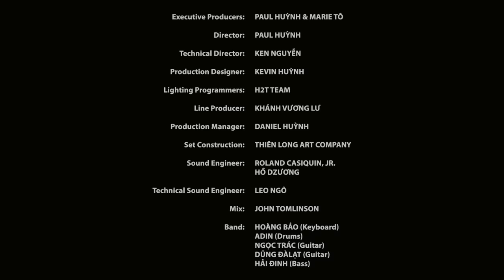Music Box #30 | Phi Nhung & Quang Lê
1. Phải Lòng Con Gái Bến Tre (Phan Ni Tấn, thơ: Luân Hoán) Phi Nhung & Quang Lê 4:03
2. Sương Trắng Miền Quê Ngoại (Đinh Miên Vũ) Quang Lê 16:41
3. Chiều Qua Phà Hậu Giang (Trịnh Lâm Ngân) Phi Nhung 30:50
4. Tâm Sự Người Hát Bài Quê Hương (Nhật Ngân) Quang Lê 36:30
5. Thị Trấn Mù Sương (Thanh Sơn) Phi Nhung 46:08
6. Giọt Lệ Đài Trang (Châu Kỳ) Quang Lê 58:14
7. Phận Đời Con Gái (Phạm Hải Đăng) Phi Nhung 1:10:46

Special Thanks - Chương trình do NAM SAO MEDIA đồng hành và
tài trợ thiết bị Âm Thanh & Ánh Sáng

Executive Producers: PAUL HUỲNH & MARIE TÔ
Director: PAUL HUỲNH
Technical Director: KEN NGUYỄN
Production Designer: KEVIN HUỲNH
Lighting Programmers: H2T TEAM
Line Producer: KHÁNH VƯƠNG LƯ
Production Manager: DANIEL HUỲNH
Set Construction: THIÊN LONG ART COMPANY
Sound Engineer: ROLAND CASIQUIN, JR & HỒ DZƯƠNG
Technical Sound Engineer: LEO NGÔ
Mix: JOHN TOMLINSON
Brothers Band:
HOÀNG BẢO (Keyboard)
ADIN (Drums)
DŨNG ĐÀLẠT (Guitar)
NGỌC TRÁC (Guitar)
HẢI ĐINH (Bass)
DOP: DUY TIẾN
Cameramen: DUY TÍN PHẠM, ĐẶNG BĂNG HỒ, TRẦN ANH VŨ,
TRẦM XUÂN ĐIỆP, TRẦN PHƯỚC DUY
Editor: KEN NGUYỄN - PAUL HUỲNH
PA & Catering: GIA TUỆ, BÌNH ĐẲNG
Make-Up / Hair: NHẬT BÌNH, PHI PHI

Đặc biệt xin cám ơn One Touch Wellness, Trung Tâm Nội Thất Phố Xinh, Văn Phòng Winland Realty & Mortgage Inc. đã đồng hành cùng Trung Tâm Thúy Nga và chương trình Music Box.